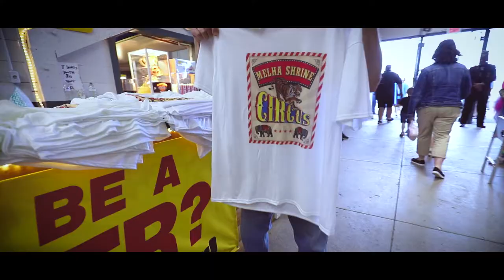Melha Shrine Circus 2018 - The MAGIC of the Show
I will say, that having Shriners Clowns as friends adds to the magic of the show going experience. I was able to see first hand some clown magic, which I am still baffled by... I even got some VIP access of this years 2018 Melha Shrine Circus. The whole show was such a blast and my family had a great time.

I even ran into some young aspiring YouTuber's, Prize Swirl, check out their channel below and show them what this community is about.

Lastly, I would absolutely love it, if everyone would please take a minute and visit the Shriner's Hospitals for Children website. It would mean the world to me to if you consider supporting The Shriner's with a donation.

Main Vlogging Camera Canon 6dmkii
Best Vlogging Lens Canon 16-35
Best Mic Rode Mic Pro Plus

Back Up Vlog Camera Canon M6
Rode Videomicro
Canon 11-22mm STM Lens
Joby Gorilla Pod